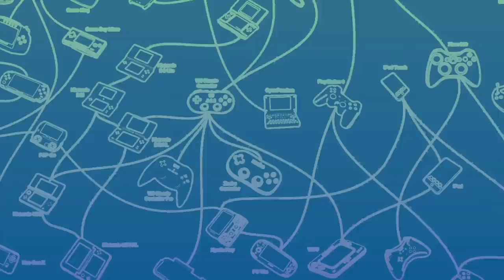MOST Anticipated Games For The Nintendo Switch In 2019!!!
Here are the top 5 most anticipated games for the Nintendo Switch in my opinion! What are you most excited for let me know down below!